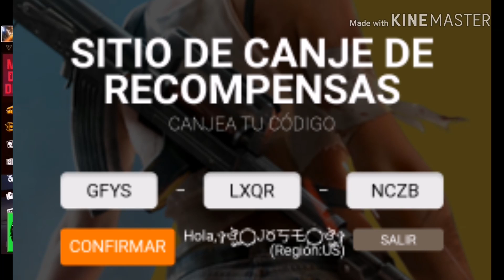NUEVO CODIGO! EN FREEFIRE